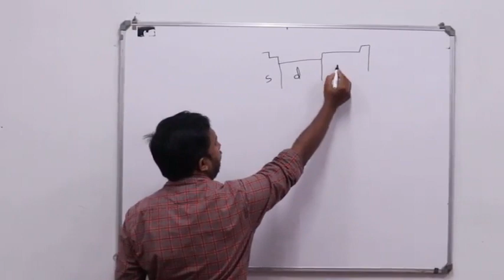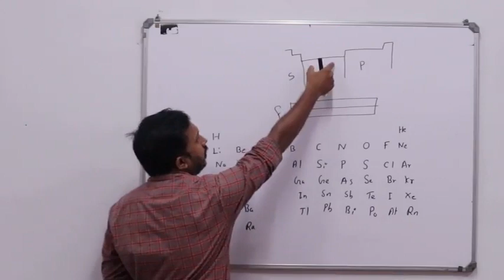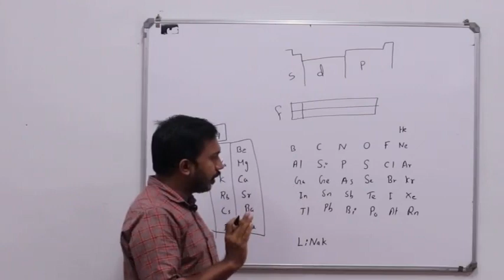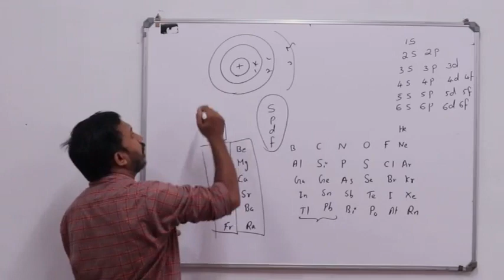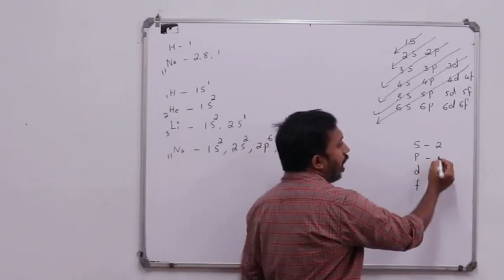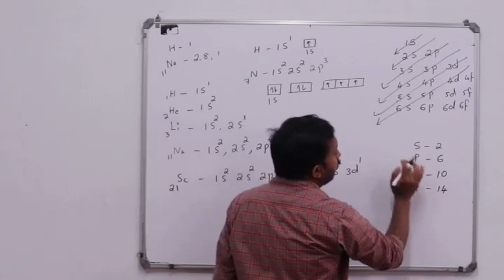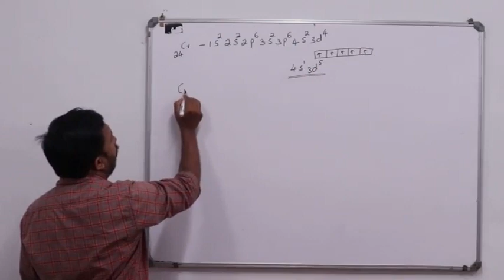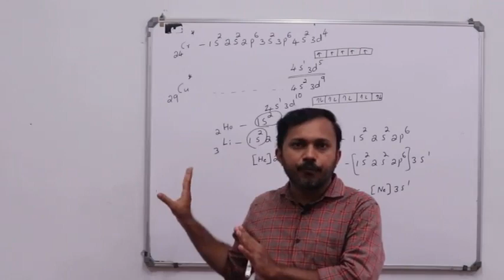Chemistry / Bridge course /part1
For plus one students